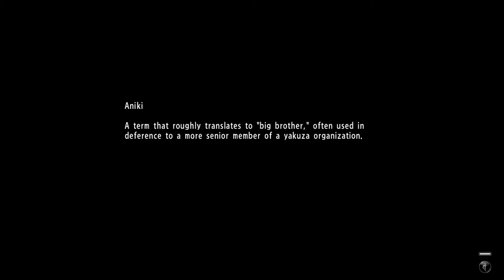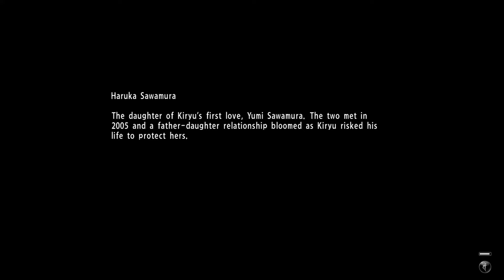Yakuza 6: Song of Life - Clan Mission 07: Tetsuya Naito Of The Six Lunatics!